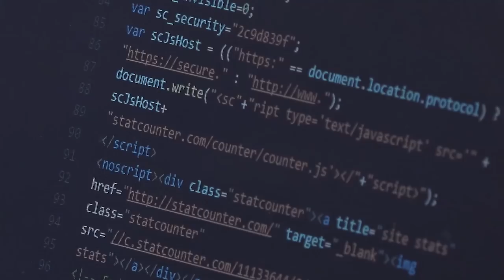¡Descubra CCA!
CCA es una escuela pública virtual para los grados K-12 que brinda educación personalizada y gratuita a todos los estudiantes de Pennsylvania.